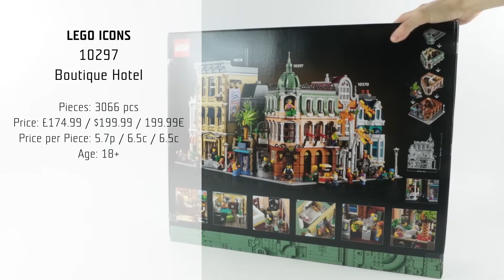LEGO ICONS 10297 Boutique Hotel Speed Build - Brick Builder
LEGO 10297 Boutique Hotel

Price per piece: 5.7p / 6.5c / 6.5c
Age: 18+

Surprises around every corner:
Enjoy hours of immersive building as you craft the model’s 5 sections. With unusual triangular geometry and elegant decor, it’s inspired by opulent turn-of-the-century European architecture. Build the guest rooms and penthouse suite, lobby, terrace and staircase. Then explore all the stories packed within, including fun tributes to other models in the LEGO Modular Buildings collection. With 5 sections, including the roof with its decorative dome and skylight, plus never-seen-before elements and colours, it’s sure to delight adult builders.

Information:
- A build for adults – Spend quality time crafting all the details of this LEGO® Boutique Hotel. With glamourous decor, it’s a tribute to turn-of-the-century European architecture
- Architectural details – With 5 sections, this buildable model features a wealth of design details and triangular geometry, plus highly decorated facades and interior
- So much to build – Lose yourself in this hands-on project as you build the hotel’s guest rooms, penthouse suite, lobby, terrace and staircase, plus the neighbouring art gallery and coffee cart
- Packed with stories – The build is just the start. Have fun discovering all the adventures unfolding within the hotel in this model from the LEGO® Modular Buildings collection
- Celebrating 15 years of LEGO® Modular Buildings – Many adult LEGO builders will appreciate all the fun references to previous modular builds. Try to spot them all
- Includes 7 minifigures – Characters include a hotel porter, receptionist, coffee vendor and gallery owner among the collection of hotel guests and staff
- Dimensions – This display model measures over 13 in. (33 cm) high, 10 in. (25 cm) wide and 10 in. (25 cm) deep
- A project for adults – This LEGO® set is part of a range of building sets designed for adult building fans who love stunning design, intricate details and elegant architecture
- Quality materials – LEGO® building bricks are manufactured from high-quality materials. They’re consistent, compatible and connect and pull apart easily every time – it’s been that way since 1958
- Safety ensured – With LEGO® pieces, safety and quality come first. That’s why they’re rigorously tested so you can be sure that this hotel model is safe and robust